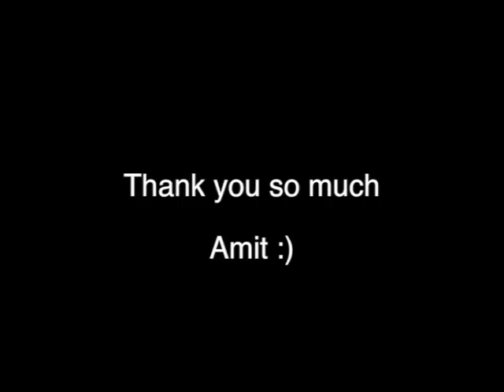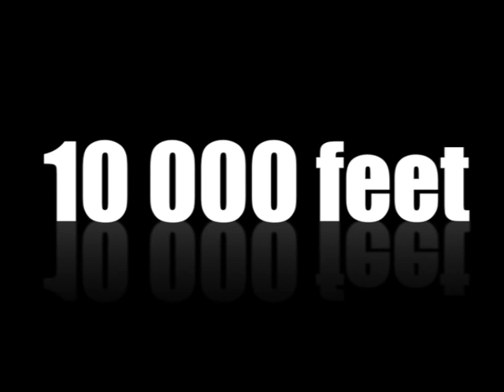Jumping out of a plane at 10 00feet, Skydiving!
The most incredible birthday present ever, I was blindfolded by my boyfriend and taken to Parys Skydiving centre in South Africa!
Wow, what a rush, 35-second freefall!
If you're keen to experience the rush, contact Steven: 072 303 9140